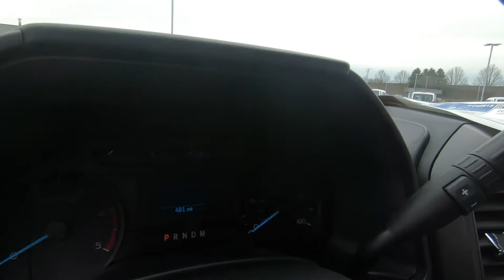2021 FORD SUPER DUTY F-550 DRW XL - New Truck For Sale - Columbus, OH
Please visit Ricart To Business to view this New OXFORD WHITE 2021 FORD SUPER DUTY F-550 DRW XL for sale near Columbus, Ohio.

Stock #: FTM1892

Description:
2021 FORD SUPER DUTY F-550 DRW XL
New 2021 Ford Super Duty F-550 DRW Truck is For Sale in Columbus, Ohio. This model has a Power Stroke 6.7L V8 DI 32V OHV Turbodiesel engine, Automatic transmission, and is finished in Oxford White paint. Whatever questions you might have about this vehicle, you can be certain that our sales advisors can assist you every step of the way. On top of that, our financing experts are prepared to help you find the lease or finance option that is right for you. Find us at 4255 S Hamilton Road in Columbus, OH 43125, servicing customers throughout Central Ohio.